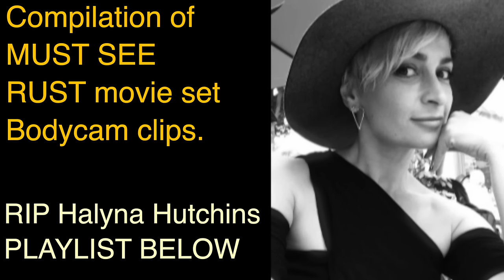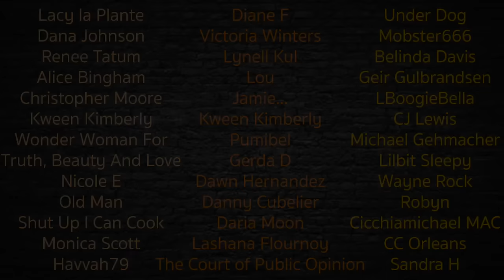Hannah Gutierrez Armorer RUST body cam compilation - Police New Mexico BALDWIN MOVIE SET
Let's watch this compilation of various body cam videos regarding the sh00ting that happened on the movie set of RUST. This happened in New Mexico. You may also be interested in viewing the best actor in the worlds interrogation Jensen Ackles linked below as well as the rest of this series which is a playlist!
This is an investigation into the passing away of Halyna Hutchins on the movie set thanks to Alec Baldwin and Hannah Reed. This is an educational program provided by New Mexico via public records for public viewing. This is for a learning experience.